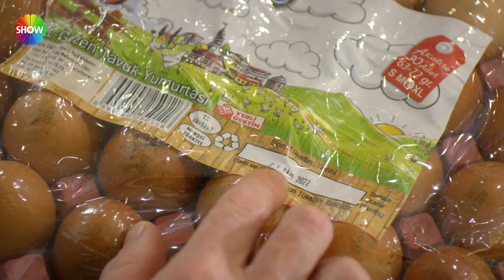Kıymet saklanacak delik aradı! 😶‍🌫️ | Güzel Günler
Güzel Günler Genel Hikaye:
Selma (Leyla Tanlar) bütün çıkar yolların tükendiği bir anda ona kalan mirası alabilmek için Van’dan İstanbul’a gelir. Mirası alabilmek için tek şart, eski nişanlısı Mihran’ı (Burak Dakak) bulmaktır.Ancak Selma ve Mihran, Selma’nın suçlandığı büyük bir yangından sonra ayrılmış, aradaki bütün köprüler atılmıştır.Çocukluk aşkının peşindeki Selma, İstanbul’da Mihran’ın kuzeni Atakan (Olgun Toker) ve Altan’a (Zeynep Çamcı) ulaşır.

Başrollerini Burak Dakak, Leyla Tanlar, Binnur Kaya, Ecem Erkek, Zeynep Çamcı gibi isimlerin paylaştığı Güzel Günler dizisi sizi hem güldürecek hem duygulandıracak hem de sizi büyük bir maceraya sürükleyecek...

GÜZEL GÜNLER KÜNYE:
Yapımcı: TMC Film / Erol Avcı
Yönetmen: Osman Taşçı
Senaryo: Selin Tunç
İdari Yapımcı: Güzide Balcı